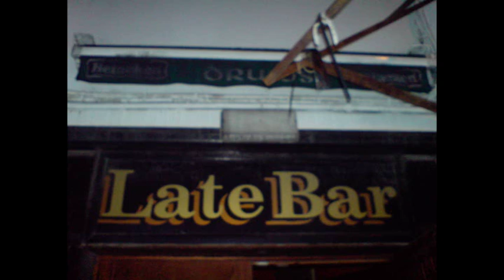Ashbourne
A-Town Massif. Co. Meath.This song has been long in the waiting.